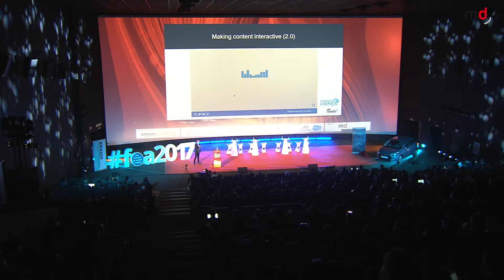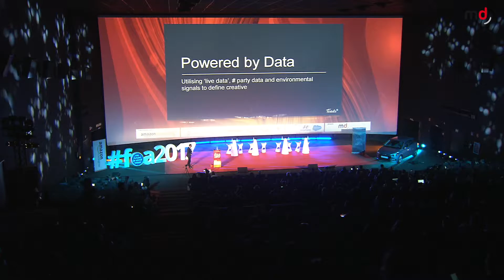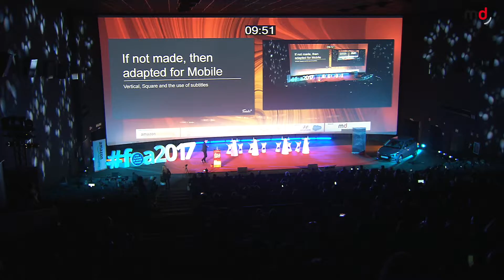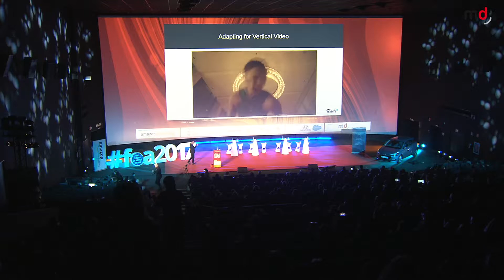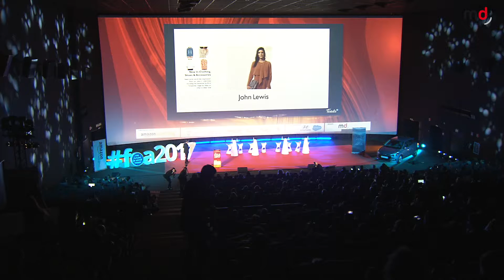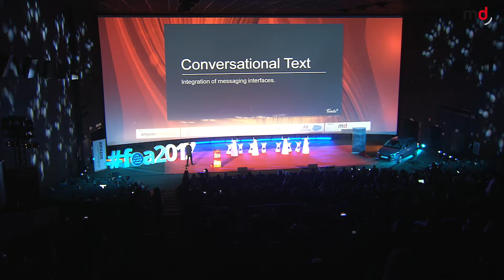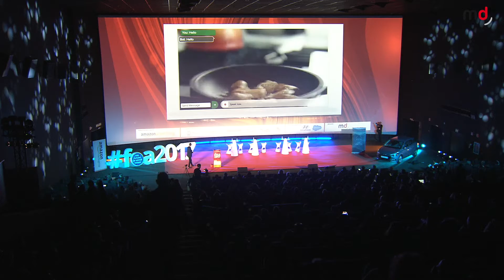FOA 2017: Jonathan Lewis (Teads Studio)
Vídeo en el que se recoge la ponencia ofrecida en The Future of Advertising (FOA) Madrid por Jonathan Lewis, director comercial en Teads Studio, bajo el título "What's next for video advertising?"